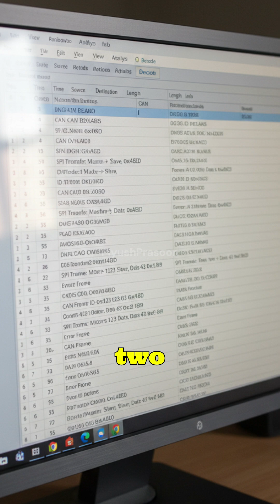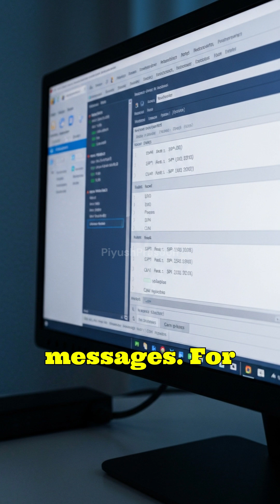What Is a Protocol Analyzer? The Tool That Reveals Hidden Digital Signals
Ever wondered how engineers debug electronics, decode network traffic, or understand what’s happening between two chips? In this video, we break down Protocol Analyzers — the powerful tools that capture and translate hidden digital communication into readable information.
From hardware analyzers to Wireshark-level network inspection, discover how these tools help diagnose issues, optimize performance, and make modern electronics possible.
Watch till the end for crystal-clear examples and visuals!